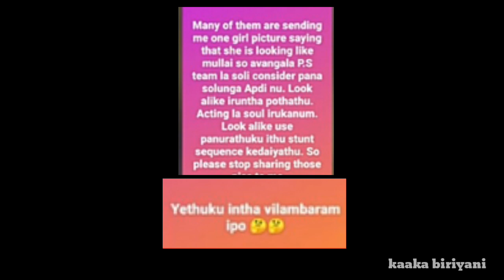Vj Chitra Pandian Stores Mullai Replacement | Keerthana dinakar Vs Kavya arivumani | kaaka biriyani